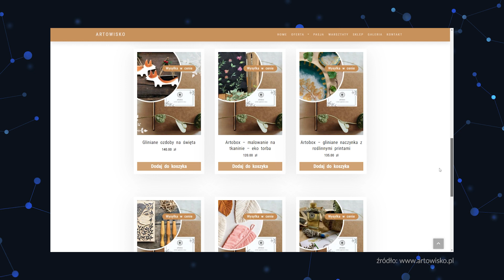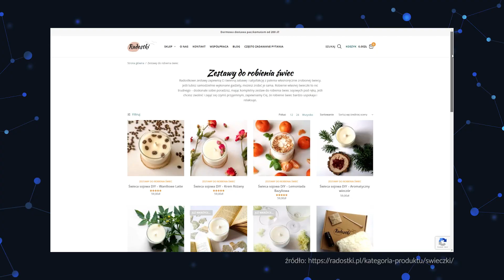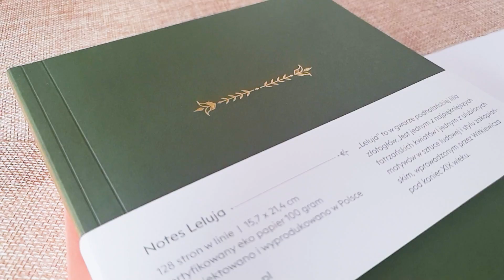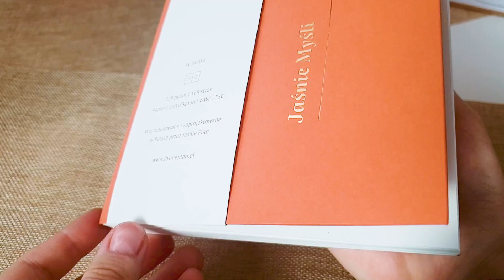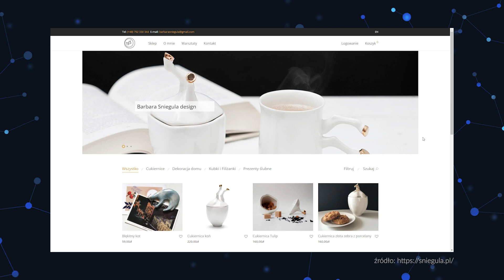Pomysły na PREZENT dla KREATYWNYCH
PREZENTOWNIK 2021 od Polskich Marek. Pomysły na prezenty to same wartościowe perełki, które na pewno ucieszą nie tylko tych, co lubią tworzyć, ale i tych co doceniają polski design i twórczość. Coś DIY, coś papierniczego i coś ceramicznego :)

0:00 Wstęp fajny taki krótki
0:21 Zestawy DIY
2:03 Papiernicze cuda
3:24 Ceramika
4:38 Zakończenie szybciutkie

Jestem pod wrażeniem, że czytasz opisy do końca 😊

dawniej LALIKverse